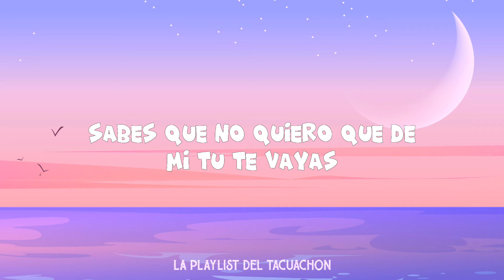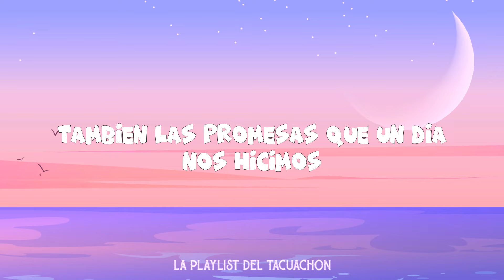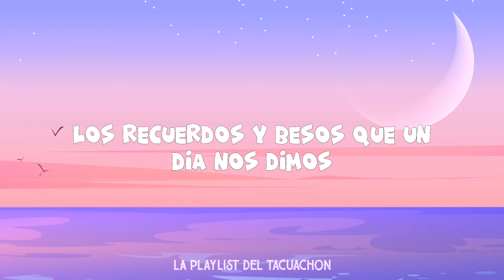Distinto Norte, Adverzo - Si Te Vas (Letra/Lyric) La Playlist del Tacuachon